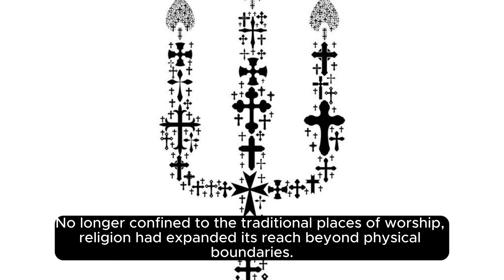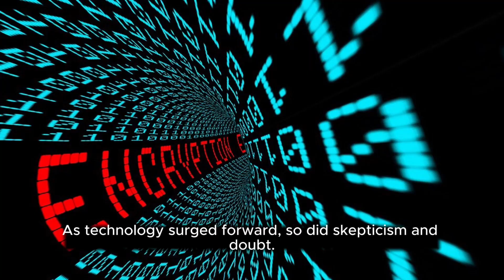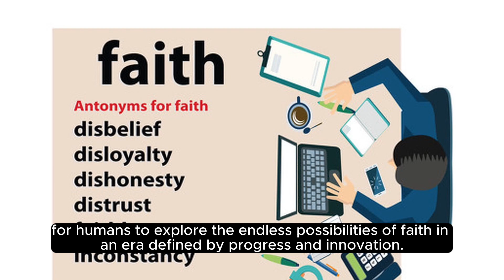The FUTURE of RELIGION! (story)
Explore the vast new world that could be religion in the future, who knows...